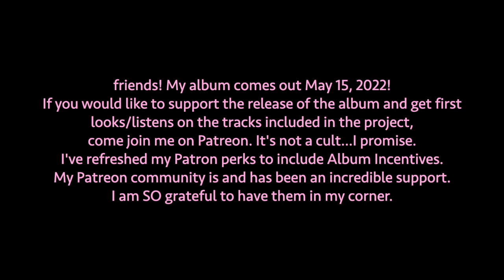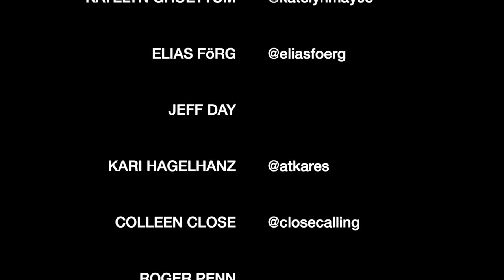New Person, Old Place | Madi Diaz (Cover) by ISABEAU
beautiful, achey song
thank you, Madi Diaz

*song starts at 1:39 &&& I talk talk talk at the end :)

be gentle.
a life of change and growth while longing to remain steady
is odd and uncomfortable
and sometimes painful.
you're doing so well.